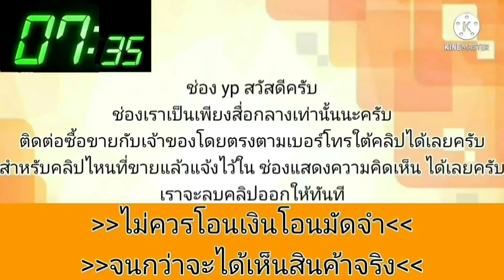👍฿36,500 เครื่องดี เกียร์ดี ช่วงล่างดี แอร์เย็น 💥ขับไกลสบายใช้งานได้เลย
👉❌คันนี้เจ้าของขายแล้ว❌👈2004 Toyota Corolla

฿36,500

เครื่องดี เกียร์ดี ช่วงล่างดี แอร์เย็น ขับไกลสบายใช้งานได้ 2 ระบบประหยัดสุดๆสี 99%ยางใหม่ 4 เส้นเอกสารครบภาษี 64 สนใจโทรมาคุยได้ครับ
มีบริการส่งให้ครับ